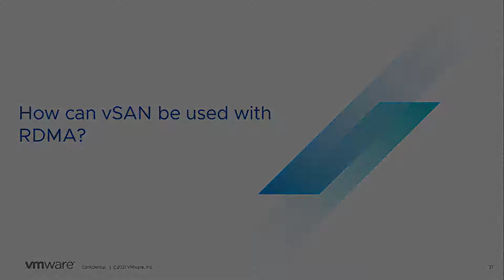vSAN Quick Questions - How can vSAN be used with RDMA?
How can vSAN be used with RDMA?